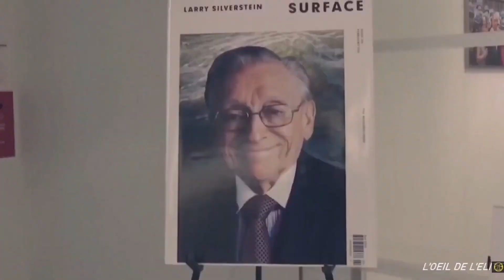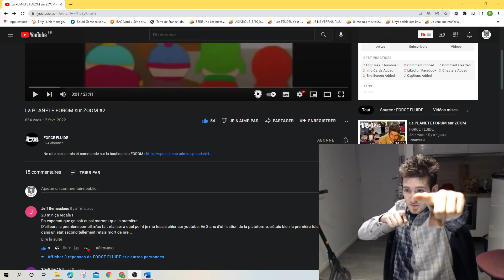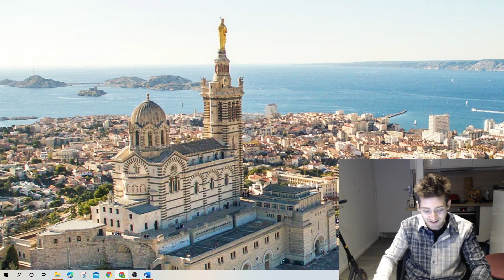Après les BOOMERS, l'Elite s'attaque aux BOTS LREM sur ZOOM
A visionner en vitesse*1.5

SESSION DE BOXE ORGANISÉE TOUS LES SAMEDI (14h - 16h)

Repères temporels :
A venir

Merci l'Elite.
PAZ